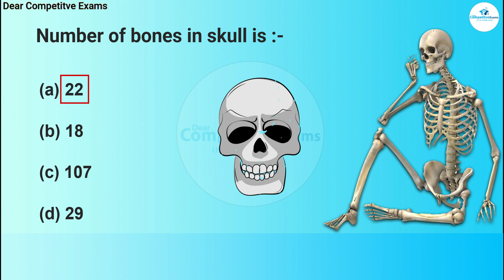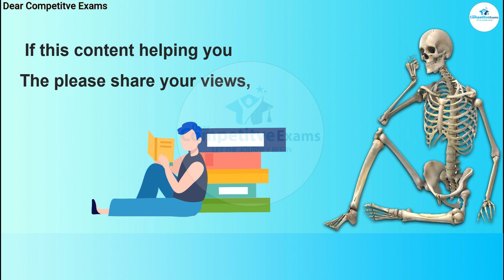BONES OF THE SKULL - LEARN IN 2 MINUTES | How many bones are there in human Skull?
Human Skull- Cranial & Facial Bones
Facial and cranial bones in English
Skull Bones - Mnemonic
SKULL BONES - EASY AND FUNNY WAY TO REMEMBER
Total number of bones found in human skull are
Facial bones
mandible bone
cranial bones
what are the 22 bones of the skull
Does skull have 22 or 29 bones?
Are there 28 or 22 bones in the skull?
What are the 29 bones of the skull?
total number of bones in human skull mcqs
how many bones in human skull
Human skeleton system
22 bones of the skull quiz
bones of skull in detail
appendicular skeleton
What are the 5 parts of appendicular skeleton?
What is axial and appendicular skeleton?
What are the 4 major parts of the appendicular skeleton?
comprised of the upper and lower extremities, which include the shoulder girdle and pelvis